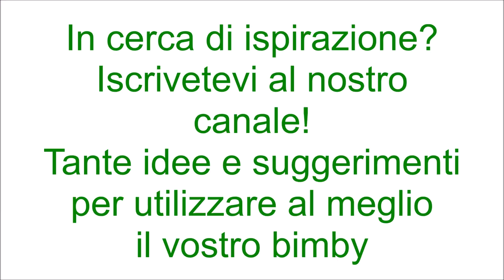Canederli allo speck per bimby TM6 TM5 TM31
Ingredienti:
1000 g di acqua tiepida
2 cucchiaini di dado vegetale preparato con il bimby
250 g di pane raffermo a pezzetti
200 g di speck
130 g di latte parzialmente scremato
2 uova
50 g di farina di tipo "0"
1 mazzetto di prezzemolo
50 g di parmigiano
sale,pepe e noce moscata q.b.
20 g di olio e.v.o.